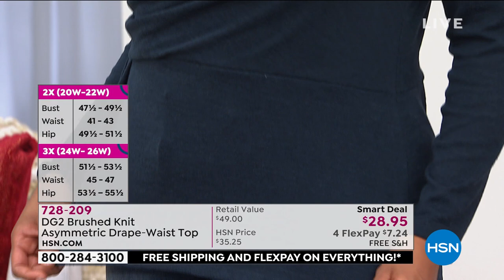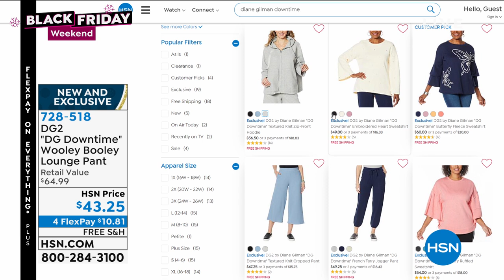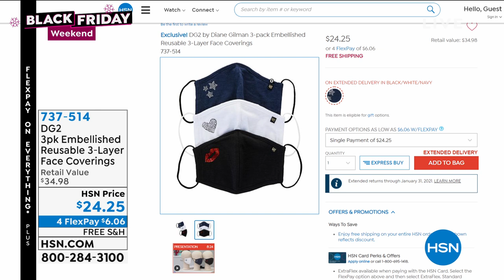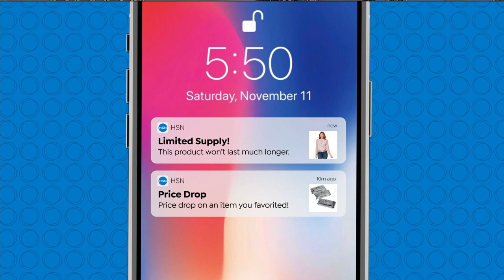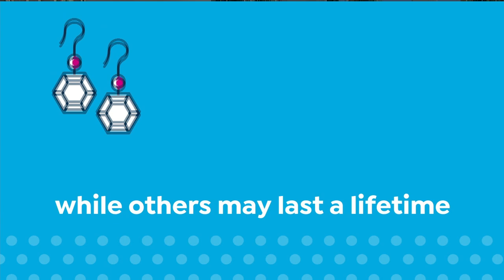HSN | Diane Gilman Fashions 11.29.2020 - 01 PM